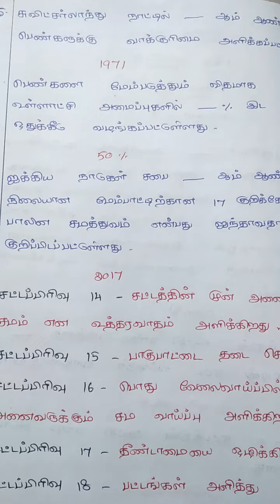Tntet / paper 2 / 7th std / social science / kudimaiyiyal / term 1 / one word type questions....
Tntet exam Paper 2 preparations.

உளவியல் /
கோட்பாடுகளும் அதை உருவாக்கியவர்களும் .../

Tntet important questions/
தமிழ்/நூல் மற்றும் ஆசிரியர்/

7th std / social science / term 1

Tntet exam preparations.

6th std / social science / term 1

/ தமிழ்
/ஆறாம் வகுப்பு
/பருவம்-2

/ உளவியல்
/ Unit - 5

சமூக அறிவியல்
/ ஏழாம் வகுப்பு

Tet Exam 2022 important questions
/உளவியல்

Tntet Exam Important Questions.

Tntet important questions videos...

tet exam videos...
6th std
term 1

6th std
Term 1
Iyal 2 full

tet exam preparations/
/6th std/
/term1/
/iyal 3 full /

tet exam important questions|
6th std
|term 3|

another tet exam videos

tet exam preparation for 2022
/@Kavitha Ramg